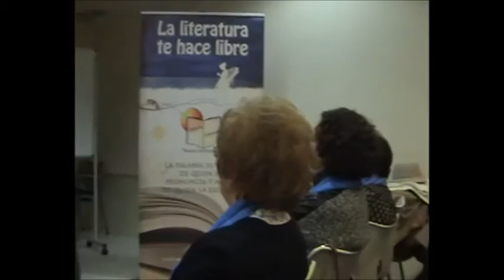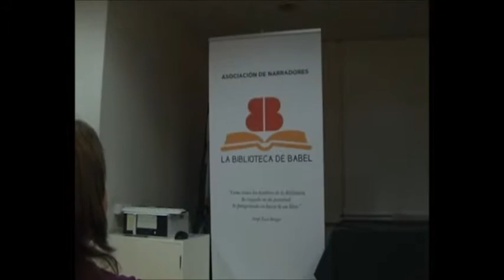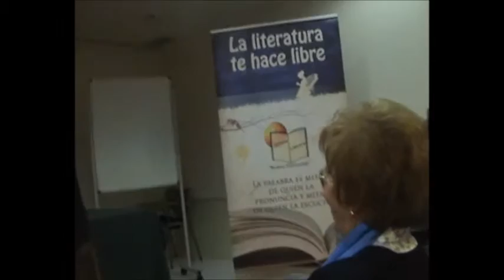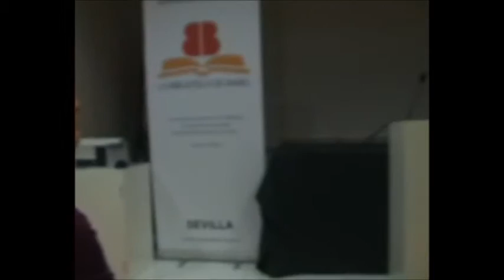ASOCIACIONES NARRADORAS EN SEVILLA--2 2015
1º Encuentro de Asociaciones Narradoras en Sevilla en el que participaron la Asociación Española de Amigos de la Poesía (Aseapo) de Madrid, la Tertulia Literaria Nuevo Horizonte de Huelva y la Asociación Biblioteca de Babel de Sevilla y Córdoba.
Amenizó el acto Alberto Vargas con el saxo.    21 Febrero 2015.
Las Personas Narradoras decimos textos de memoria mirándote a los ojos y entregándote la palabra de modo que vibremos juntos.